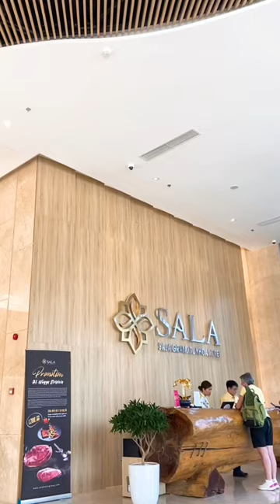Hoa vàng Phú Yên